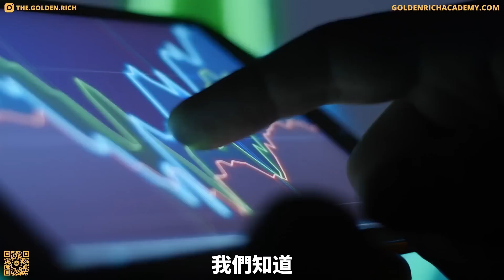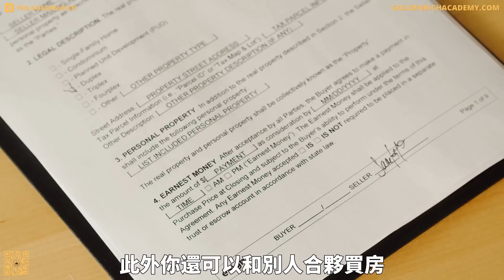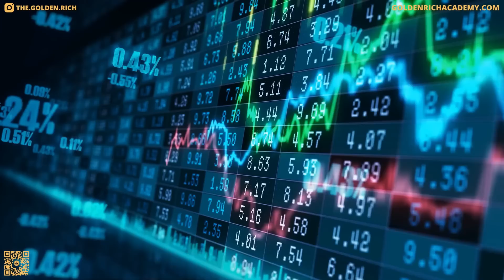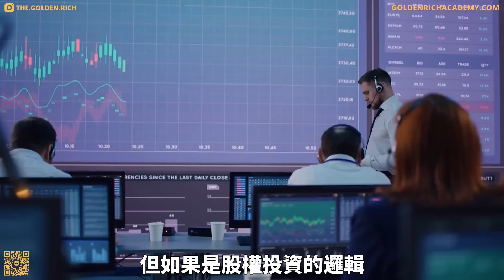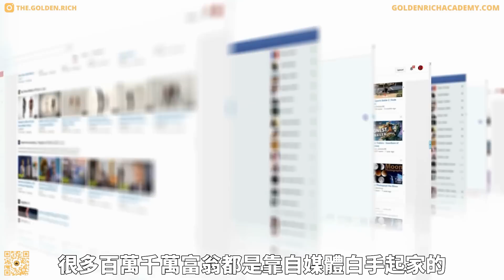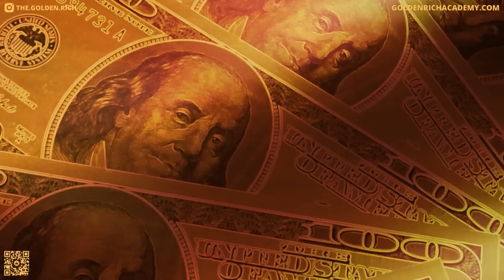讓你輕鬆致富！ 8個資產讓你永遠不必工作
巴菲特曾經說過：「如果你沒找到一個當你睡覺時還能賺錢的方法，你將工作到死。」而這個「睡覺時還能賺錢的方法」說的就是被動收入。其實被動收入的概念很簡單，就是不工作也能賺到的現金流收入，然而這個看似簡單的概念，實現起來卻並不容易。全世界有70億人口，真正能靠被動收入實現財富自由的人鳳毛麟角，大部分人終其一生都在為錢工作，而不懂得去打造被動收入。那麼，成功的那一小部分人又是靠什麼來實現財富自由的呢？今天這期節目，我們就和大家一起盤點富人最愛的8個賺錢資產。